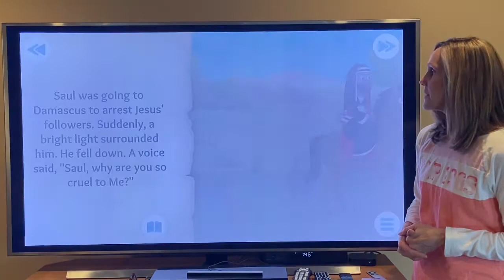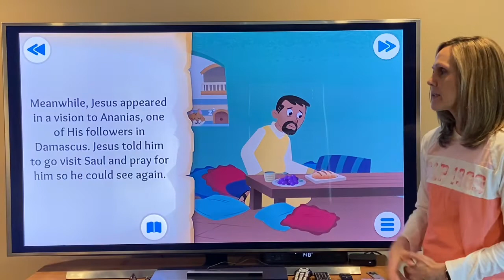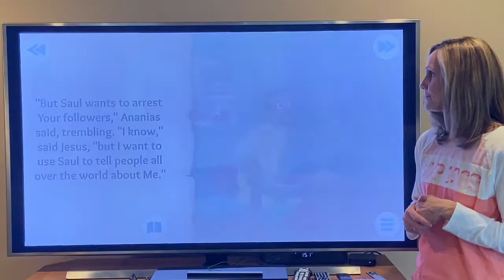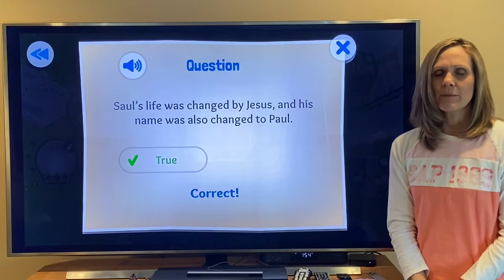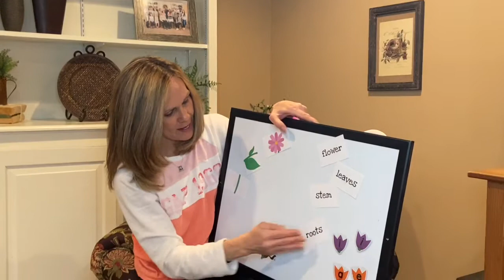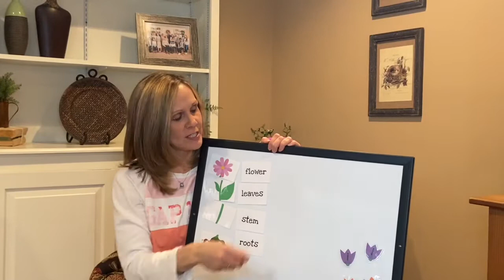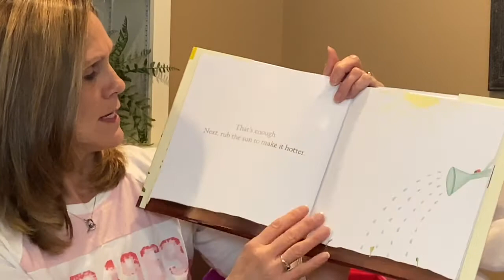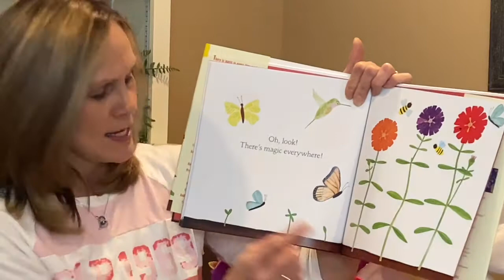Mountainside Pre K Online Lesson 18, April 27 &2 8